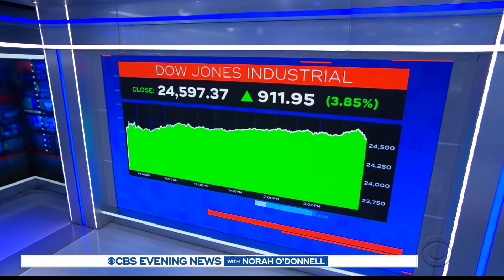Coronavirus vaccine showing promise in early human trials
Drug maker Moderna says a potential coronavirus vaccine is showing promise in small early-stage testing. In CBS News' "Racing to a Cure" series, Dr. Jon LaPook has the details.